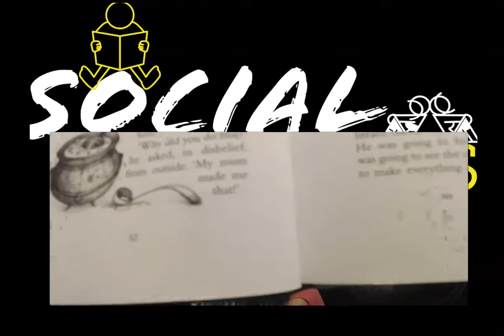Ch 7 - Rumbling Stomachs & Other Nightmares | A BOY CALLED CHRISTMAS by Matt Haig | SOCIALeyes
A BOY CALLED CHRISTMAS - Ch 7 - Rumbling Stomachs & Other Nightmares | SOCIALeyes at THE BLACK COUCH

A BOY CALLED CHRISTMAS

Ch 7 - Rumbling Stomachs & Other Nightmares
SOCIALeyes at THE BLACK COUCH with Krazee, TWG a

Thank you to Producer Ton behind the scenes.

We will see you in the next chapter.